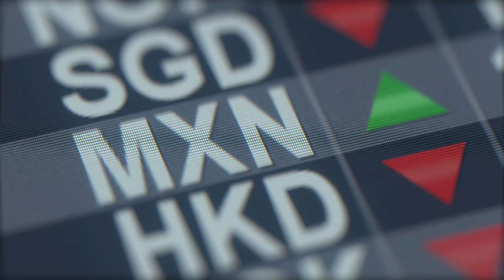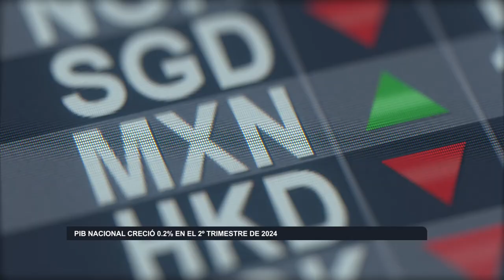PIB nacional creció 0 2% en el 2º trimestre de 2024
En un informe reciente, el Instituto Nacional de Estadística y Geografía (Inegi) reveló que el producto interno bruto (PIB) de México experimentó un crecimiento del 0.2% en el segundo trimestre del año en curso, impulsado principalmente por los sectores de servicios e industria. A pesar de este avance, el crecimiento anual se ubicó en un modesto 1.1%, con cifras ajustadas por estacionalidad.